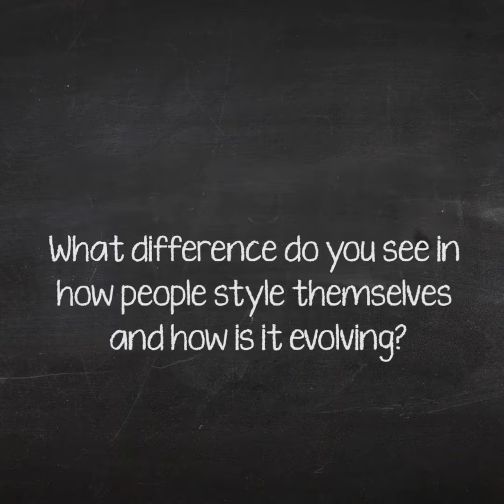Rohit Bal Fashion And Styling Tips | Ask Me Anything | Myntra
India's most respected and successful designer Rohit Bal thinks 'very high glam is going to be the Mantra now.'
Watch on find out what the Fashion guru has to say in this Rapid Fire round of AskMeAnything

For more on-point looks, styling hacks and fashion advice, tune in to the binge-worthy fashion content of 'Ask Me Anything' on MyntraStudio